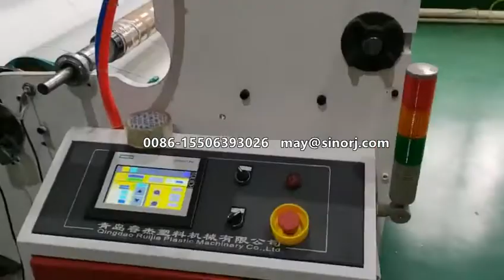PP meltblown nonwoven fabric cloth production line extrusion machine